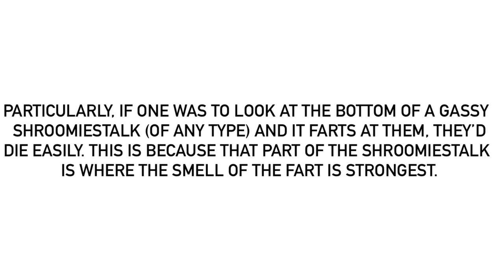Another Gassy Shroomiestalk Fact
For @MrMenFan677.
The people that had done this before were very foolish.